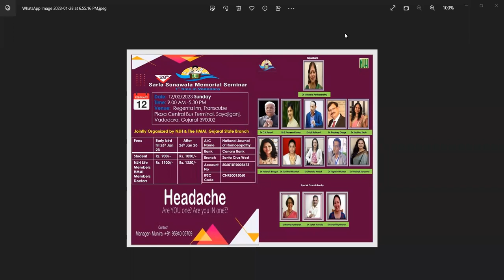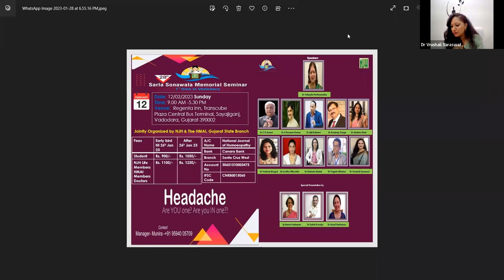NJH 16th Round Table - Allergic Disorders